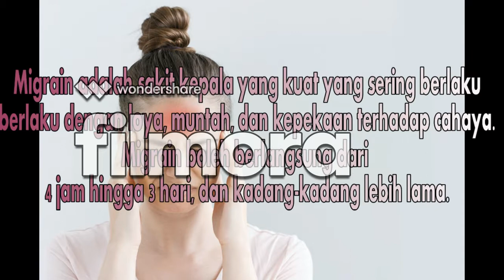RAWATAN TERBAIK MIGRAIN DI IPOH